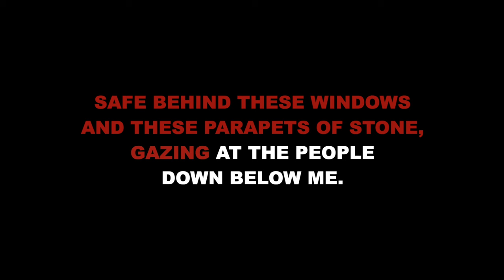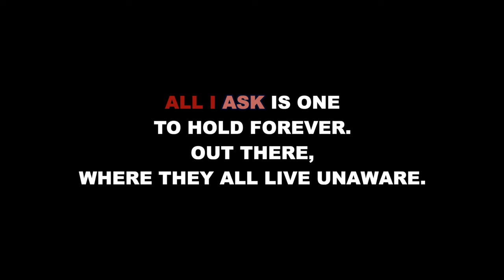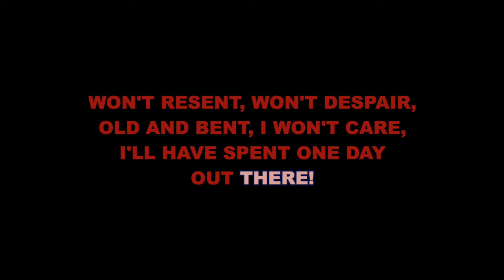"Out There" from The Hunchback of Notre Dame - Karaoke Track with Lyrics on Screen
This is a karaoke track for "Out There" from THE HUNCHBACK OF NOTRE DAME. It features the complete band accompaniment and rolls the lyrics on the screen so that you can enjoy singing along!

Lyrics by Stephen Schwartz

Orchestrations by Michael Starobin

"Out There" originally performed by Michael Arden on the studio cast album.